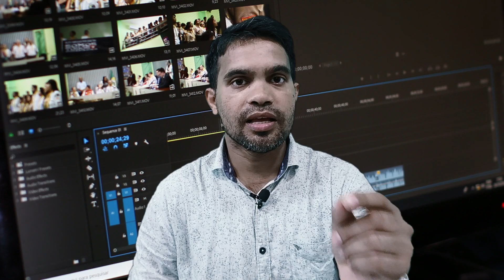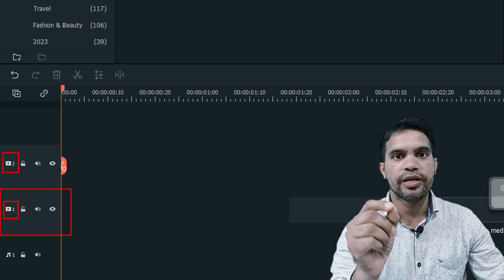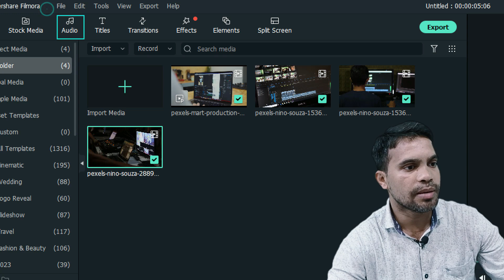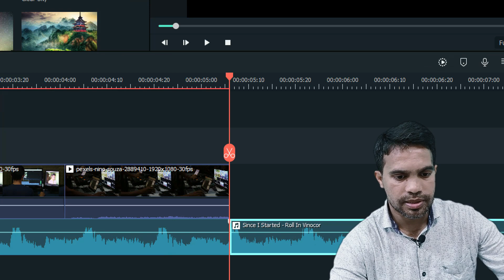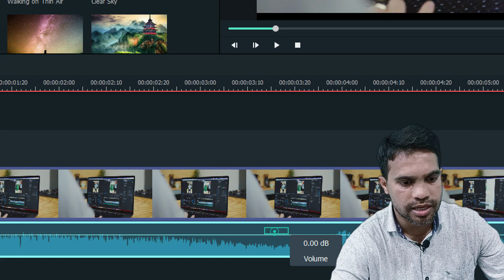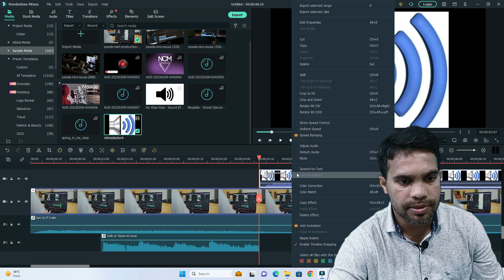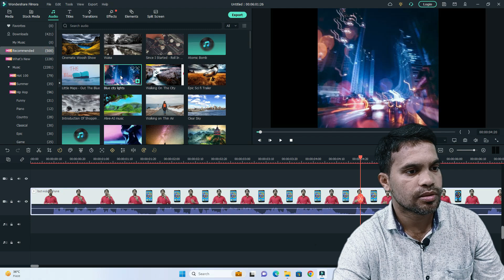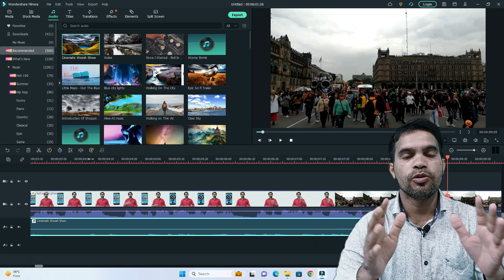Video Editing Day 3 | Video editing sound effects | Use sound in video | add music | delete music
Friends, if you want to earn money from YouTube, Facebook and Instagram by learning video editing, then this is the third class of video editing. Video editing complete course link is given below.

ऑनलाइन कंप्यूटर सिखने के लिए , कंप्यूटर की सभी जानकारी के लिए और कंप्यूटर सर्टिफिकेट के लिए  इस चैनल और ग्रुप को ज्वाइन करें।

🎉 कंप्यूटर की जानकारी के लिए  Follow me ( Instragram ID )

🎉 यूट्यूब से भी पहले वीडियो देखने के लिए फेसबुक पेज को ज्वाइन करें

► Desktop Computer
► Webcam for live stream
► Microphone for pc
► Home theatre
► My Printer